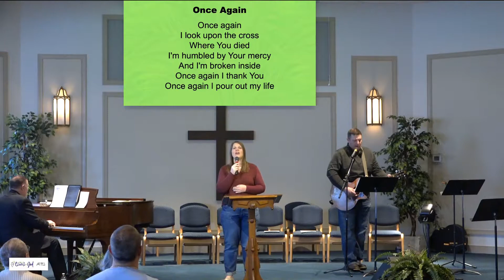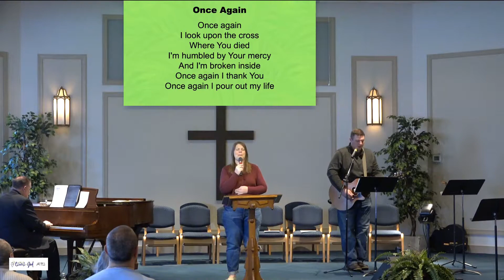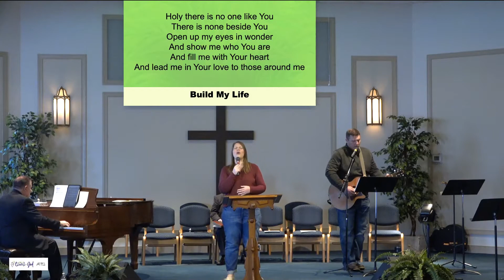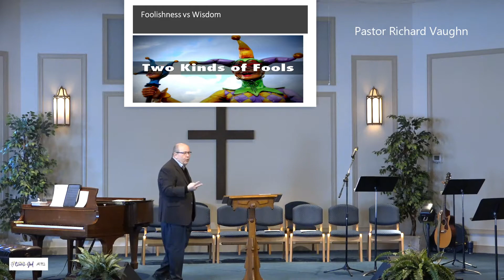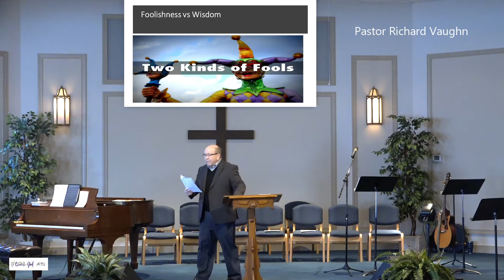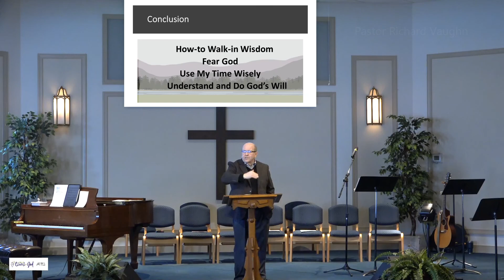03/13/22: Walk in Wisdom: (Ephesians 5:5-17)